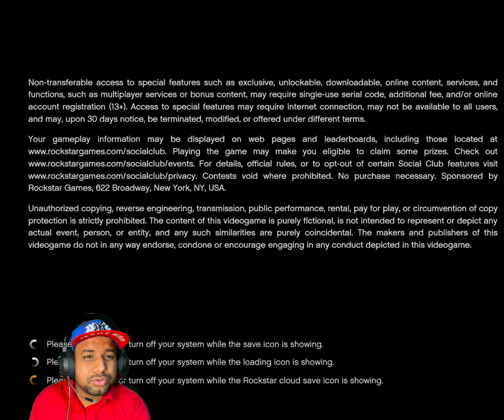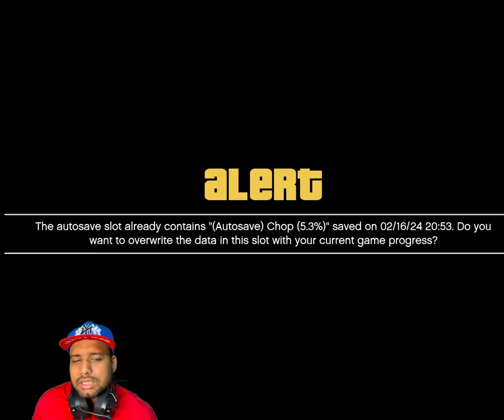Michael Beaten Up By Businessman|| GTA 5